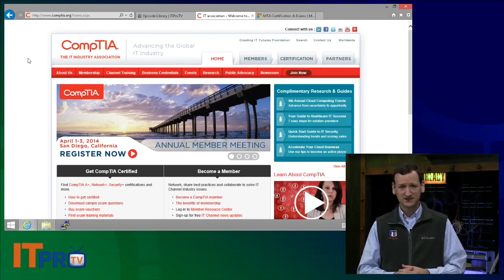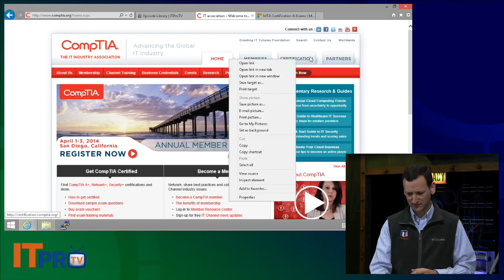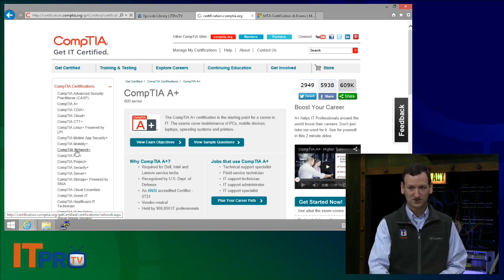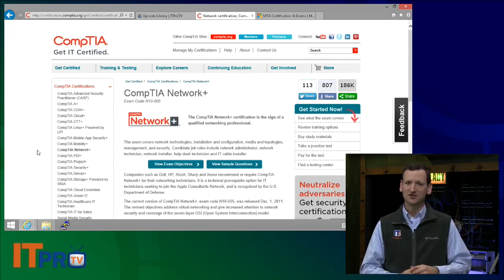How To Get Started in IT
Interested in computers and looking to expand your knowledge?  Looking for a career with stability and growth?  Information Technology may be or you, but how do you get started?  ITPro TV host Don Pezet gives a breakdown of the various certifications, where to start, and what is covered.

Get training for your first IT certification for free on us. ITProTV is offering the entire CompTIA IT Fundamentals+ exam prep course for free